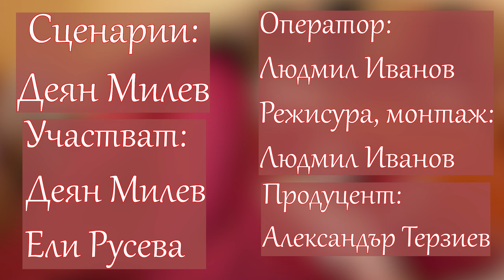СЕМЕЙНИ ВОЙНИ еп.3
Вярно е, противоположностите се привличат, но нашите противоположности са заедно от над 20 години и вече не са толкова привлечени един от друг. Какво се случва след като толкова време под един покрив живеят полуделия антиваксър /Деян Милев/ и чинно подчиняващата се на мединицата - негова съпруга /Ели Русева/ ?! Вижте в материала, който сме Ви подготвили. Приятно гледане!